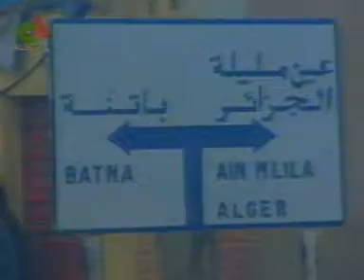Soltane Sabri thamourth anagh 02 / 5 1999 Aissa El Djermouni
L'immortel Aissa El Djermouni ténor des Aurès